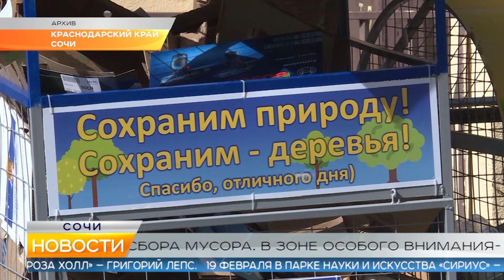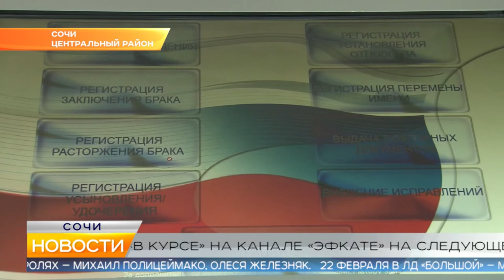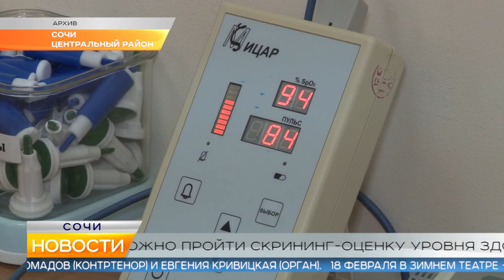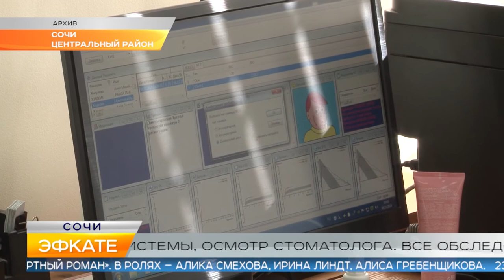Новости Сочи (Эфкате РЕН REN TV) Выпуск от 11.02.2020